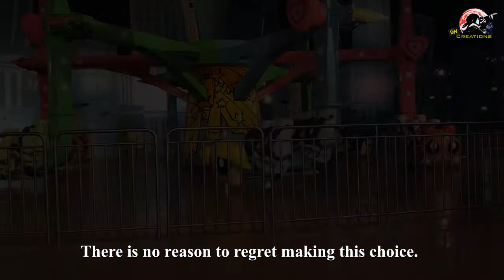IMG Worlds of Adventure Dubai | Best Thrillers Rides | Roller Coaster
You can watch from following LINKS for each attraction in separate videos..

Hope you are enjoying by watching this video & get some information thanks a lots...

We tried to share about :
1. Tour & Travel
2. Technical tips & tricks
3. Entertainment & much more...

# sabiniru  :  Will be back soon with Next Video...